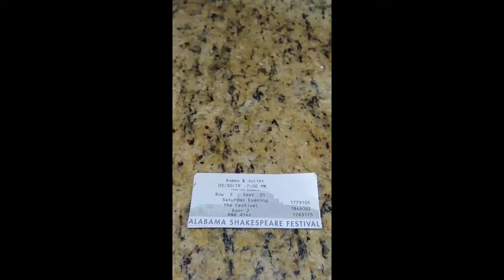Words from Nicholas on "Our Town" & "Romeo and Juliet".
Shakespeare Festival 2019 in Montgomery, Alabama.